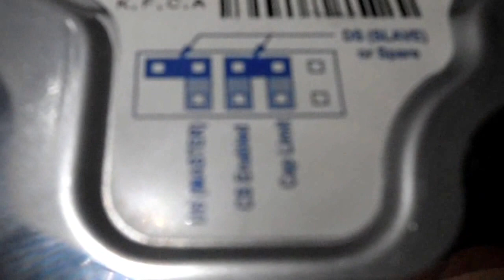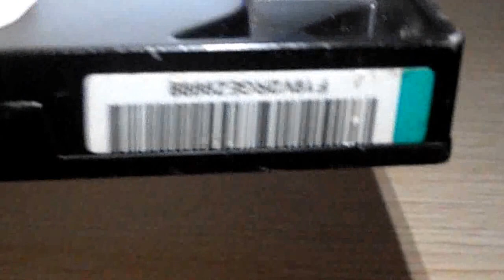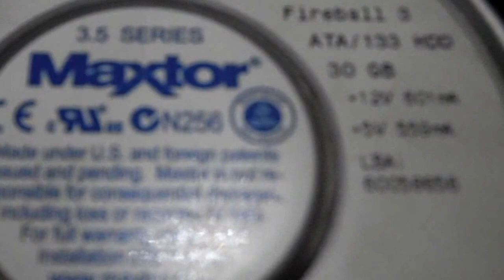Maxtor 3.5 SERIES 30GB HDD Fireball 3